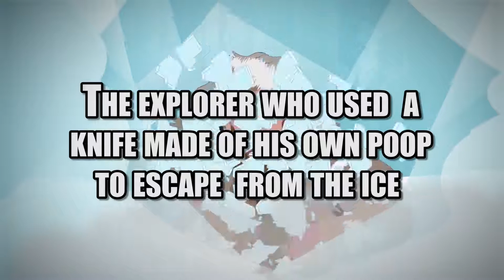The Explorer who used a Knife made of his own Poop to Escape from the Ice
T-Shirts

See the book collection here:

Amazon USA

Amazon UK

Script by Conan White & Daniel Turner